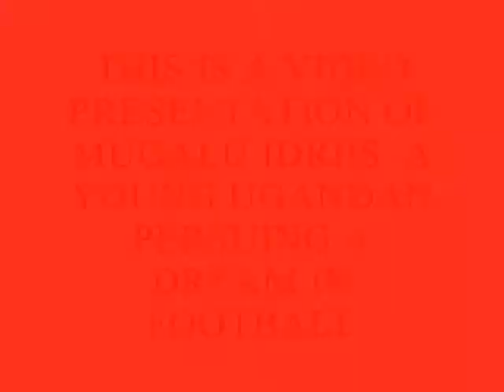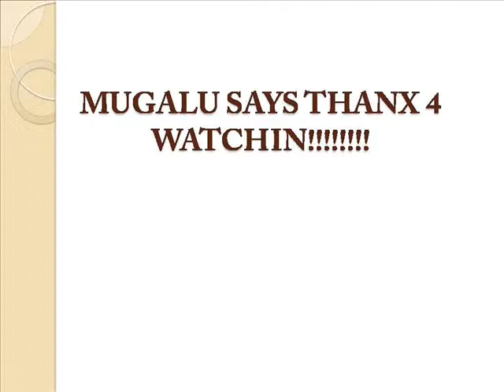Mugalu Idriis a talented Ugandan based football player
you cant miss this amazing experience